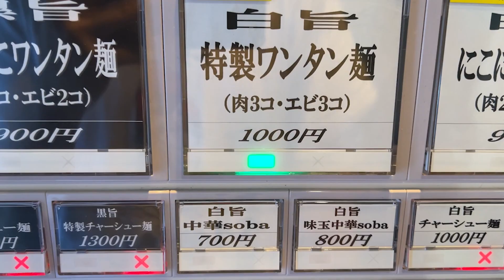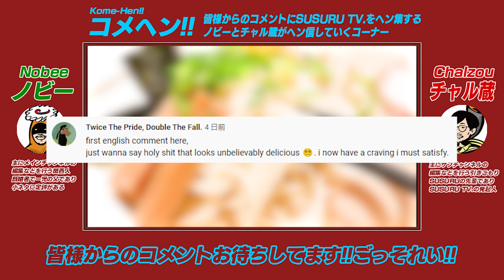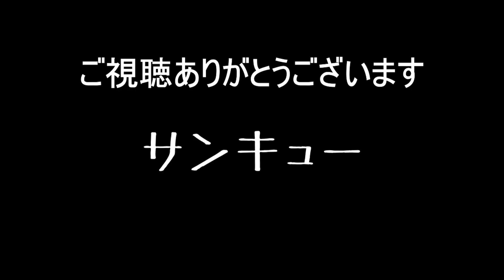【食べすぎ】トッピングがうますぎたので注文しまくったらとんでもないことになった。をすする 中華soba いそべ【飯テロ】SUSURU TV.第2425回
あのワンタン麺の名店である八雲さんで修行された方のお店
ラーメンつけ麺ともにハイクオリティで二杯食い！
さらにエビワンタンが絶品で追加注文は必至！
〔編集 ノビー〕

【本日のお店】
中華soba いそべ
東京都大田区多摩川1-20-14

〒164-0001
東京都中野区中野3-42-2
SUSURU宛　まで！